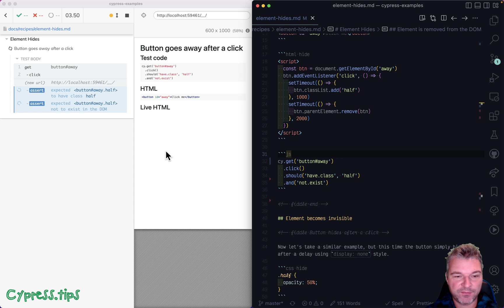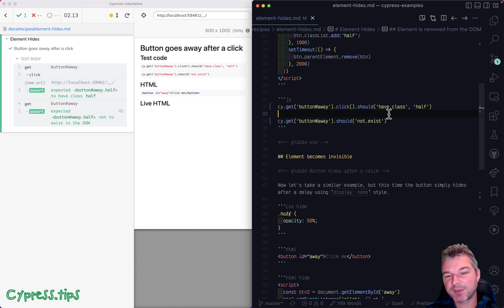Element Hides Vs Element Is Removed From The DOM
This video teaches you the difference between checking an element that merely hides (using display:none) from checking an element that is removed from the DOM completely. If an element hides, you can attach multiple assertions: they all can pass at the same time
cy.contains('button', 'Click')
  .click()
  .should('have.class', 'half')
  .and('not.be.visible')
But if the element is removed from the DOM, you cannot check it class anymore (makes no sense, and Cypress throws "element detached from DOM" error). Thus if the element is removed from the page, you need to separate the assertions and query the page again:
cy.contains('button', 'Click')
  .click()
  .should('have.class', 'half')
// query again
cy.contains('button', 'Click').should('not.exist')